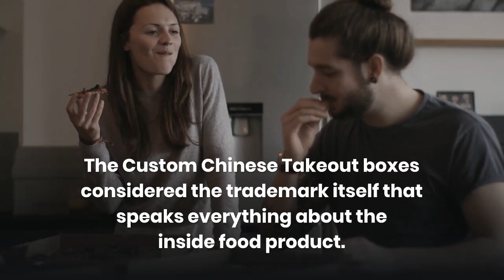WHY SHOULD YOU INVEST IN CUSTOM CHINESE FOOD TAKEOUT BOXES?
Are you a new business? Do you want to advertise your business without spending too much? If yes, then custom small Chinese takeout boxes can serve the purpose really well. These customized boxes provide a great way to promote your restaurant or food chain.